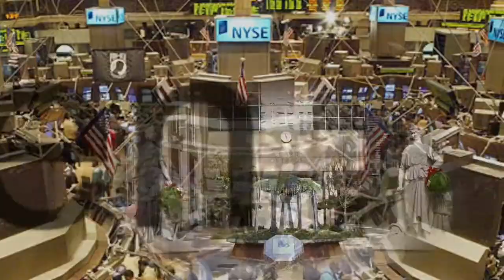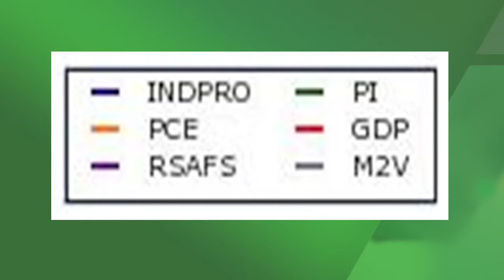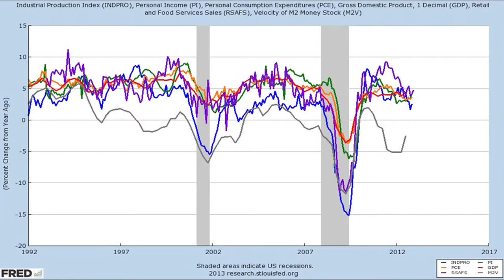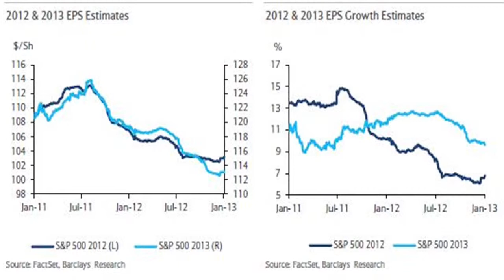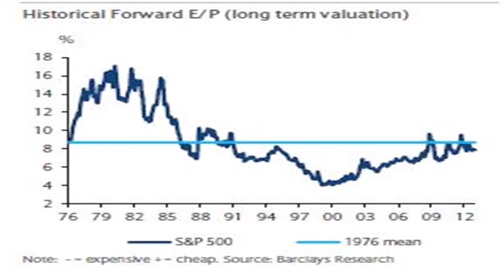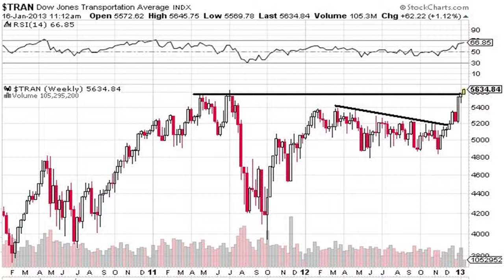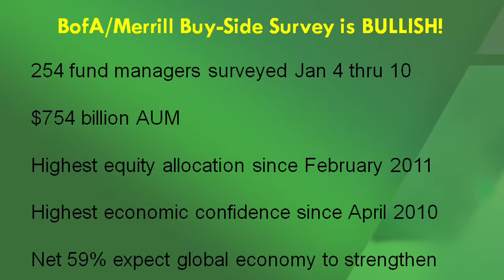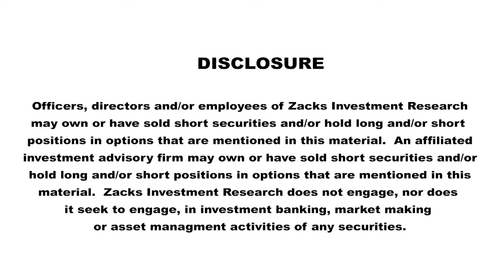Economic Growth = Cyclical Rally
Exploring the fundamentals that could drive stocks to new highs